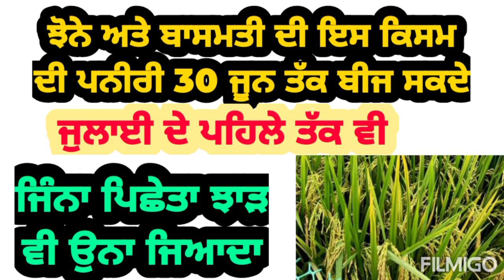ਝੋਨੇ ਅਤੇ ਬਾਸਮਤੀ ਇਸ ਕਿਸਮ ਦੀ ਪਨੀਰੀ 7 ਜੁਲਾਈ ਤੱਕ ਬੀਜ ਸਕਦੇ, ਬੰਪਰ ਝਾੜ | Paddy nursery upto 7 july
ਜਿੰਨੀ ਪਿਛੇਤੀ ਪਨੀਰੀ ਬੀਜਾਂਗੇ ਉਨਾਂ ਝਾੜ ਵਧੀਆ ਰਹੇਗਾ